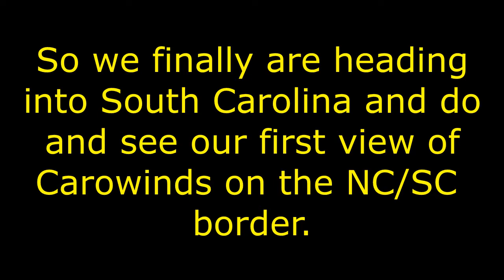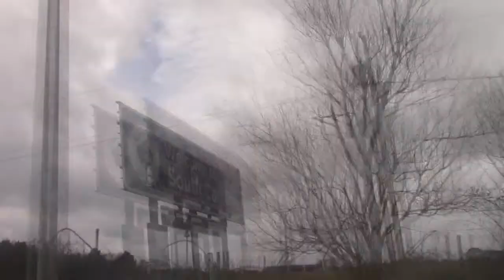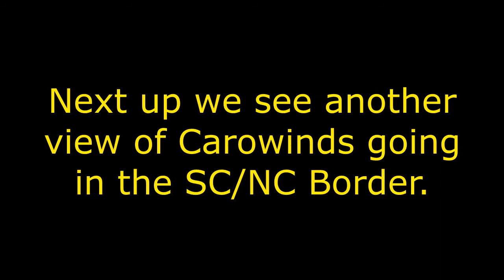Season 6 Episode 40 Carowinds